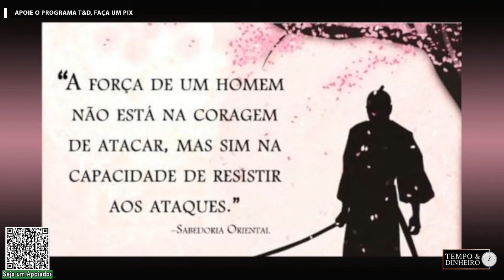" O homem e o sátiro"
Programa Tempo&Dinheiro